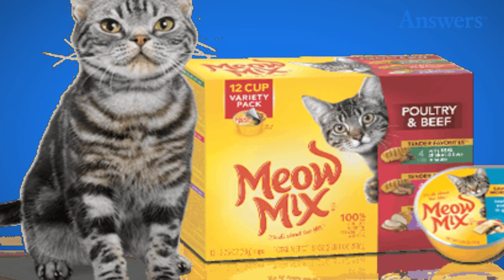Songs Used By The CIA To Actually Torture Prisoners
According to declassified reports, video evidence and testimony from whistleblower guards and soldiers, the US government used music to torture detainees in a number of different ways. In some cases, songs would be played for hours or days on end, as to drive the prisoner to insanity. Music was also used to prevent detainees from sleeping. Some songs were chosen because they were annoying, while others were chosen because they may have been offensive to the prisoner's culture or religion. Below are some of the songs that have been identified most often as being used by the US military in their torture programs.
Eminem
Eminem

White America, Kim, Real Slim Shady
Barney & Friends
Barney & Friends

Theme Song
Drowning Pool
Drowning Pool

Bodies
Meow Mix
Meow Mix

Commercial Jingle
Metallica
Metallica

Enter Sandman
David Gray
David Gray

Babylon
Sesame Street
Sesame Street

Theme Song
Tupac
Tupac

AC/DC
AC/DC

Shoot To Thrill, Hell's Bells
Prince
Prince

Raspberry Beret
Matchbox Twenty
Matchbox Twenty

Cold
Christina Aguilera
Christina Aguilera

Dirty
Saliva
Saliva

Click Click Boom
Bee Gees
Bee Gees

Neil Diamond
Neil Diamond

America
Marilyn Manson
Marilyn Manson

The Beautiful People
Queen
Queen

Nancy Sinatra
Nancy Sinatra

These Boots Are Made For Walking
Britney Spears
Britney Spears